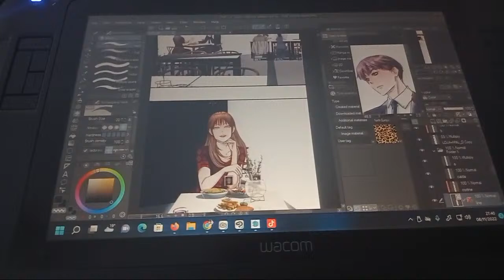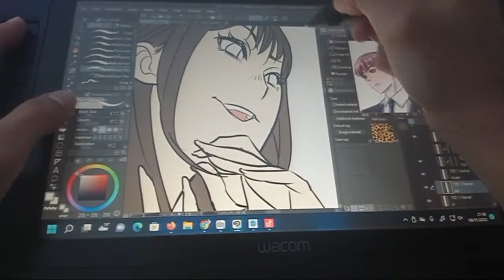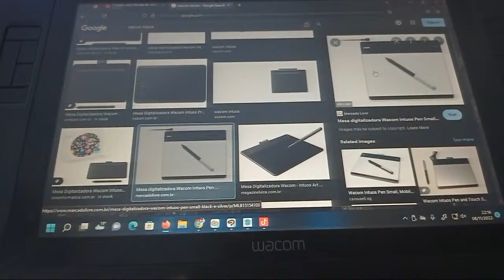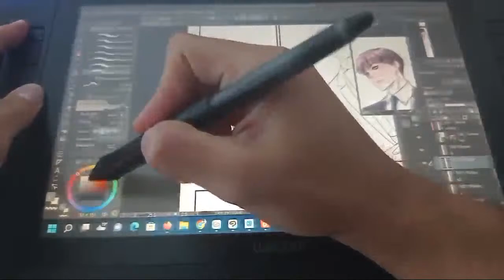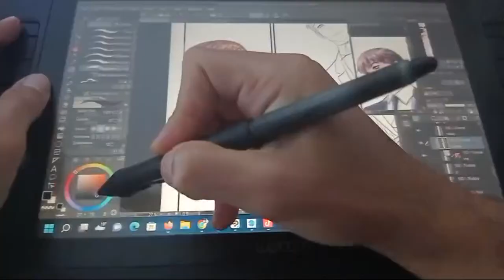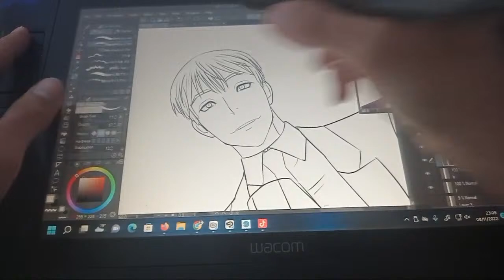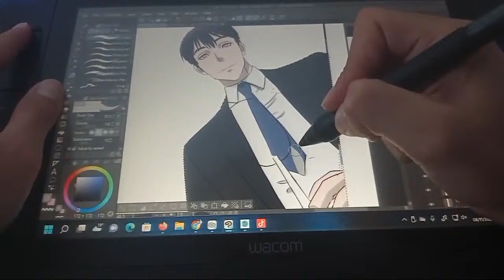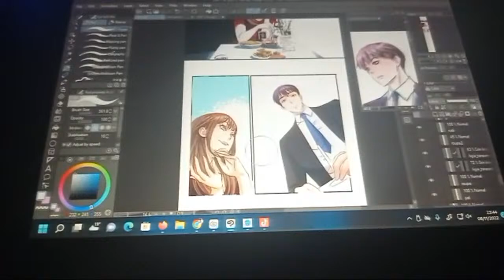Criando meu Manga ao vivo (Cores)